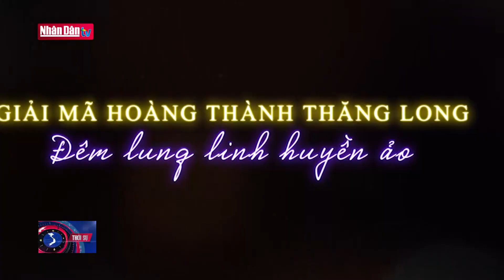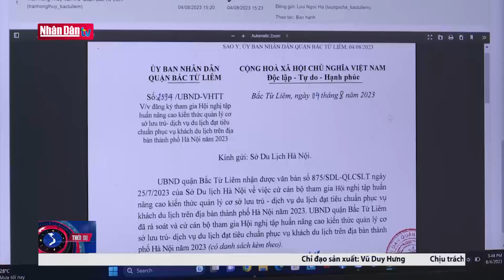Hà Nội phát triển sản phẩm du lịch đêm | Đảng với Dân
Nhằm phát huy lợi thế các dịch vụ ban đêm để phát triển sản phẩm du lịch đêm đa dạng, bền vững, có chất lượng và giá trị gia tăng cao, mới đây lãnh đạo Bộ Văn hóa, Thể thao và Du lịch đã ký quyết định ban hành đề án một số mô hình phát triển sản phẩm du lịch đêm. Với vị thế Thủ đô của cả nước, đề án là cơ sở  để Hà Nội xây dựng sản phẩm riêng đặc thù, tạo ra những sản phẩm du lịch đêm đậm yếu tố văn hóa, truyền thống, thu hút đông đảo du khách khi đến với Hà Nội.